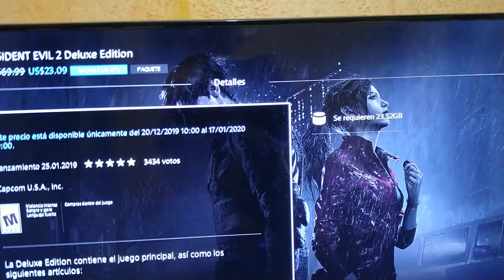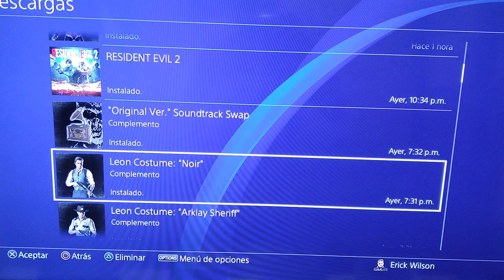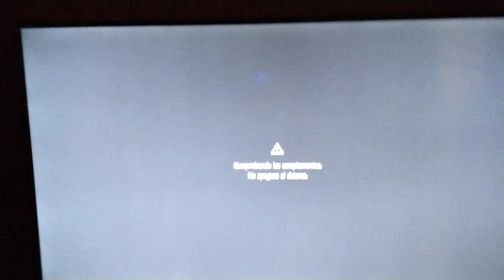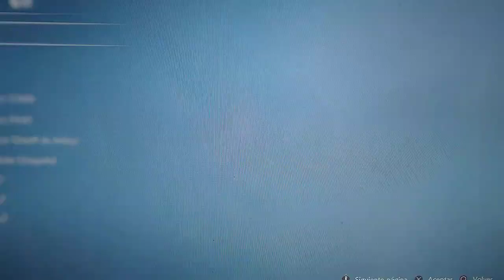Resident Evil 2 Remake Deluxe Edition | ¿Vale la pena comprarlo?